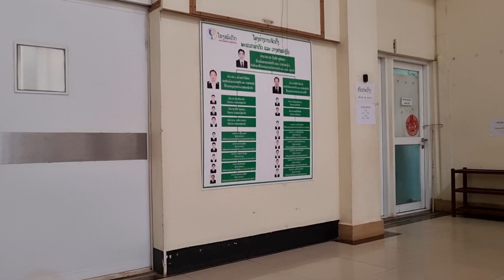yuav muab me ntxhais tsw qab phais no tab si ob peb hnub tso